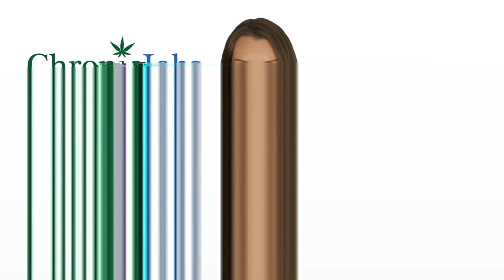Lee County Marijuana Jobs